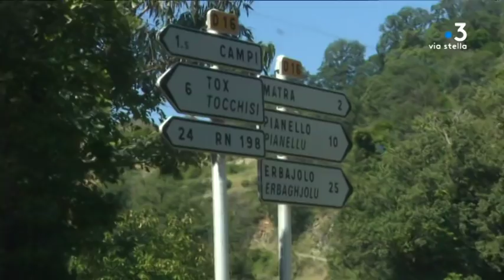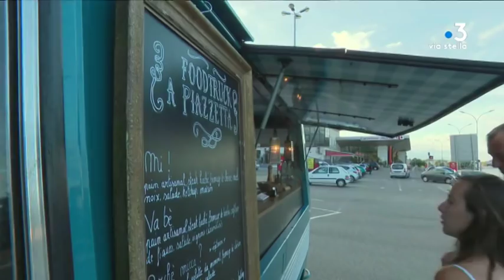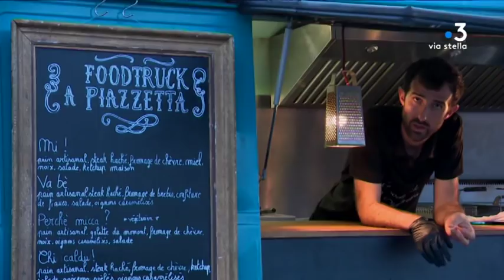Bastia : Nicolas de Zerbi a tout plaqué pour ouvrir un Food Truck de burgers nustrali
Nicolas est né dans le ballon, et y a longtemps travaillé. Mais un beau jour, il décide de laisser tomber le football pour conduire un camion et régaler les consommateurs insulaires de burgers confectionnés à base de produits bio et locaux.

Intervenants - Nicolas de Zerbi, Foodtruck "A Piazzetta" ; Ceccè Geronimi, Maraîcher ; Pierre Pellegri, Berger ; Jacques Filippi, Eleveur bovin.
Equipe - Jean-André Marchiani ; Lionel Luciani ; Wendy Martini.